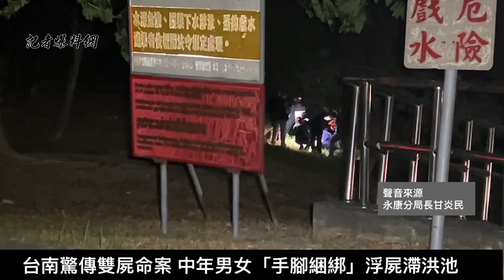台南驚傳雙屍命案 中年男女「手腳綑綁」浮屍滯洪池